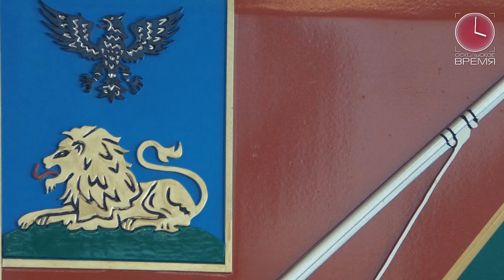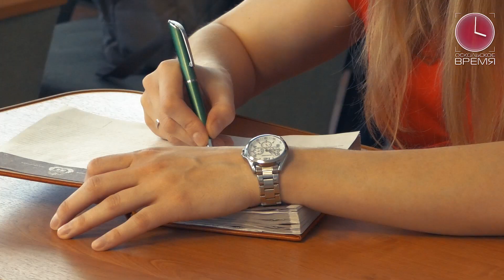90 дней лета. Планы на каникулы